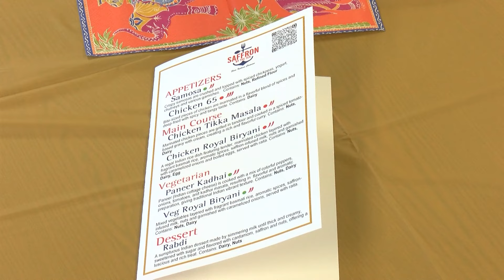DCOA Cultural Cuisine India